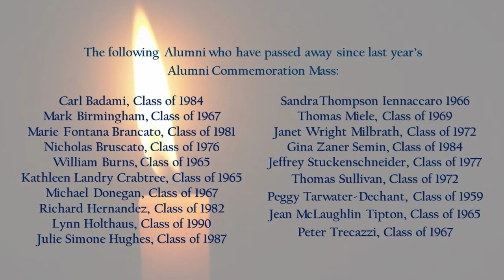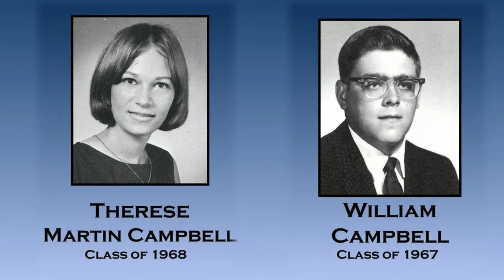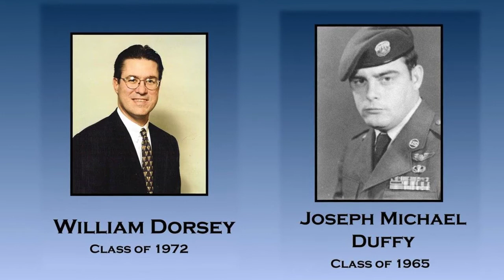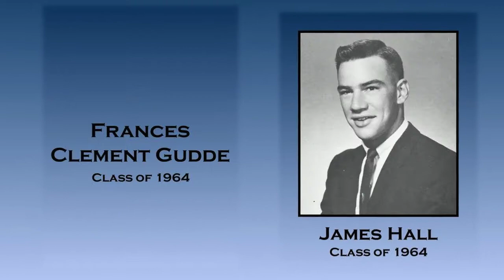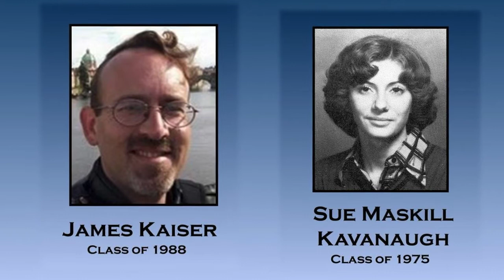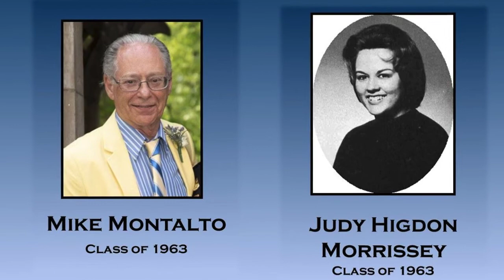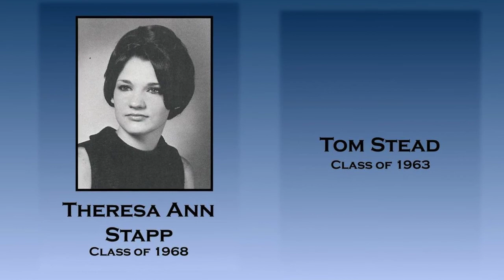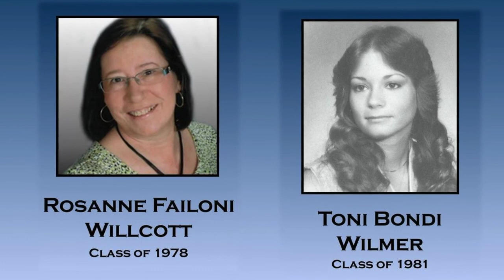SPX Alumni Memorial Video 2021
As we celebrate all Souls Day, we remember the alumni of our school who have passed from this life. They were not only students at St. Pius X High School, but sons, daughters, sisters and brothers. They became wives, husbands, mothers and fathers and they were friends to many.

They touched us in so many ways and their lives have certainly not ended, for now they are truly living a new life with Christ in the Kingdom of God – a life eternally filled with peace and with love.

This video is dedicated to the memory of all the cherished Alumni of St. Pius X High School. The following Alumni who have passed away since last year’s Alumni Commemoration Mass:
Carl Badami '84, Mark Birmingham '67, Marie Fontana Brancato '81, Nicholas Bruscato '76, William Burns '65, Kathleen Landry Crabtree '65, Michael Donegan '67, Richard Hernandez '82, Lynn Holthaus '90, Julie Simone Hughes '87, Sandra  Thompson Iennaccaro '66, Thomas Miele '69, Janet Wright Milbrath '72, Gina Zaner Semin '84, Jeffrey Stuckenschneider '77, Thomas Sullivan '72, Peggy Tarwater-Dechant '59, Jean McLaughlin Tipton '65 and Peter Trecazzi '67.